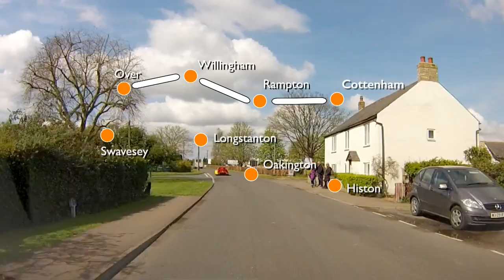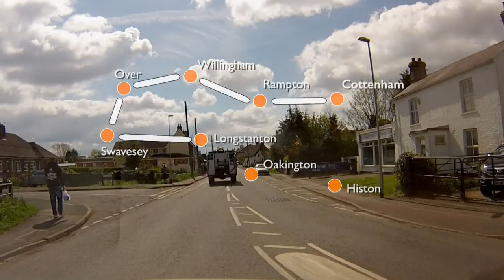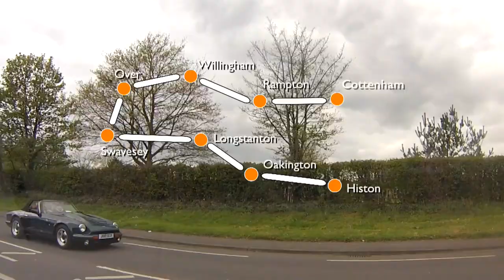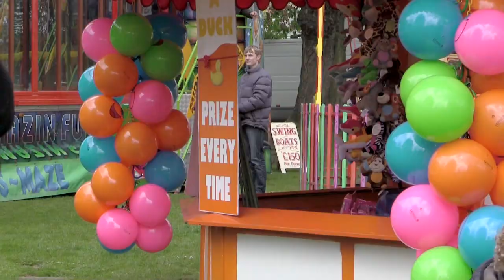2016 Yesteryear Road Run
This a record of the Road Run as it makes it way though the local countryside. It starts at Cottenham Green and progresses through Rampton, Willingham, Over, Swavesey, Longstanton, Oakington, Histon and back to Cottenham .green.